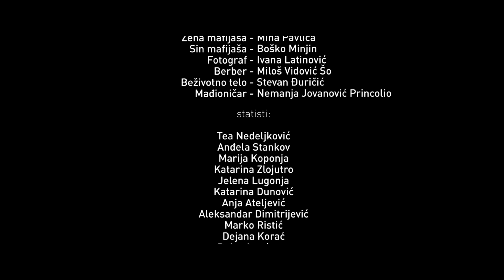Nobel - Magija vudu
Slušajte "Magija Vudu" na svim streaming platformama USKORO

Tekst i vokali: Dušan Rakić
Prateći vokali: Dada Radović
Beat: Hkey Beats
Klavir: Aleksandar Poznan
Snimanje i produkcija: Aleksandar Poznan
Outro beat: Aleksandar Poznan
Dizajn zvuka: Aleksandar Poznan
Miks i mastering: Snejk Pliskin

Direktor fotografije: Miloš Spasojević
Kamera: Miloš Dinjaški
Dron operater: Marko Popović
Stil fotograf: Dejan Krstić
Režija: Nikola Gačpar i Mihajlo Stošić
Montaža: Aleksa Mirosavljević
Kolor Korekcija: Igor Zečević
Video kompoziting: Aleksa Mirosavljević
Šminka: Teodora Dekovska
Organizacija: Ivana Latinović
Asistent organizatora: Aleksandra Mrđen
Sekretarica režija: Aleksandra Mrđen

Uloge:
Konobar - Mihajlo Radivojević
Konobar - Milan Bobić
Konobar - Jovan Ivanović
Konobarica - Gorica Živanović
Mafijaš - Stojan Ćurković
Žena mafijaša - Mina Pavlica
Sin mafijaša - Boško Minjin
Fotograf - Ivana Latinović
Berber - Miloš Vidović "Šo"
Beživotno telo - Stevan Đuričić
Mađioničar - Nemanja Jovanović Princolio

Statisti:
Tea Nedeljković
Anđela Stankov
Marija Koponja
Katarina Zlojutro
Jelena Lugonja
Katarina Dunović
Anja Ateljević
Aleksandar Dimitrijević
Marko Ristić
Dejana Korać
Dejan Lanćarac
Filip Lučanin
Borislav Kuga
Ilija Ćupina
Sergej Mihić
Milana Jovović
Jelena Đurđević

Posebno se zahvaljujemo:
Gorskom Smešku
Berbernici "Šo"
Ns Reptiles
Džambić Branku
Češljević Dušanu

Dekoracija:
Cvećara Palma

Rekviziti:
Daroteka Poklon Dućan
Mađarsko Narodno Pozorište
Omchata

REFREN:
Magija vudu, magija vudu, ko moze da nam spasi glavu ludu
Magija vudu, magija vudu, nama je srce ostalo na uglu
I vise nikog nema u krugu
Kisa pada dugo a ja cekam dugu

STROFA:
Vudu magija, svima mozak obavija
Zivot je skup ko sveta Marija, ne budi glup ne budi pavijan
Treba ti neka prica zdravija sta ce ti u rukama prangija
Na ulici vlada mafija bas kao iz SICARIA

Nas narod kuka i zavija znas,ne pomaze nam amajlija
Mars fali nam vlast ispravnija, fali nam cast fali nam armija
Teraju nas da krsimo pravila, bicu zivotinja najhalavija
Zivot je kurva najhladnija, zivot je kurva zivot je Stanija

STROFA:
Oblaci sivi, mnogo stresa a nismo krivi
Smeksacemo kao kivi al' dok nas boli jos smo zivi
Niko nije nedodirljiv, cev iz dzepa tek-tek viri
Sve nas beleze u arhivi zandari i detektivi

Mozak bistrim, telo cistim, oko mene antihristi
Ljudi su mali ljudi su niski, cekaj da povratim viski
Zivot je jedan i to iskoristi, kada si sjeban moras gristi
Glavom misli zube stisni jer vise nikad neces biti isti

Zivot kao limun kisi crn je kao Elliott Missy
Tu sa mosta telo visi jer osvetili smo se sisi
Tela plutaju na Tisi nikog vise nema na misi
Zasto tih si kao kip si s nama ti si samo ako VIP si

Svetska kriza nema tipsi svi su gladni kao gipsy
Svi u haslu kao nipsey i to znaju moji svi psi
Drzava krade puna je stipsi duse jeftine kao chipsy
Drzimo se i vrlo smo bliski jer se blizimo apokalipsi